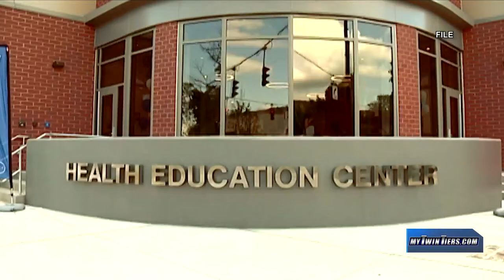Corning Community College nurses amid COVID-19